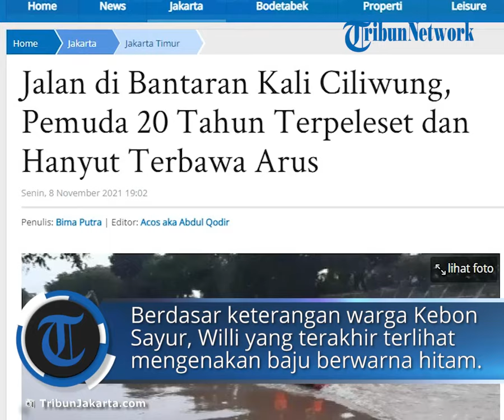Seorang Pemuda Terpeleset dan Hanyut Terbawa Arus di Kali Ciliwung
TRIBUN-VIDEO.COM - Willi (20), warga Kebon Sayur, RT 05/RW 13 Kelurahan Bidara Cina, Kecamatan Jatinegara, Jakarta Timur, hanyut di aliran Kali Ciliwung pada Senin (8/11/2021).

Kepala Seksi Operasional Sudin Penanggulangan Kebakaran dan Penyelamatan Jakarta Timur, Gatot Sulaeman mengatakan Willi dilaporkan hanyut pukul 17.05 WIB.

"Berdasarkan keterangan warga awalnya korban berjalan di bantaran Kali Ciliwung. Namun korban terpeleset dan mengakibatkan korban langsung terjatuh," kata Gatot di Jakarta Timur, Senin (8/11/2021).

Derasnya arus dan tinggi muka air Kali Ciliwung yang naik imbas hujan deras yang mengguyur dalam beberapa hari terakhir membuat warga tidak bisa menolong korban saat hanyut.

Setelah menerima laporan warga, satu unit mobil light rescue berikut 10 personel Sudin Penanggulangan Kebakaran dan Penyelamatan Jakarta Timur dikerahkan melakukan pencarian.

"Kita langsung lakukan pencarian korban dari titik terakhir terlihat warga jatuh. Pencarian dengan menyisir sepanjang aliran Kali Ciliwung menggunakan satu perahu karet," ujarnya.

Berdasar keterangan warga Kebon Sayur, Willi yang memiliki ciri fisik postur tubuh tinggi, kurus, dan kuli sawo matang terakhir terlihat mengenakan baju berwarna hitam.

Kasus warga hanyut di Jakarta Timur pada bulan November 2021 ini merupakan yang kedua kalinya terjadi. Sebelumnya pada Senin (1/11/2021), seorang bocah bernama Andika Budi Prasetyo (9) hanyut.

Nahas pada Minggu (7/11/2021) Tim SAR gabungan menghentikan pencairan Andika belum ditemukan, Andika dinyatakan hilang karena setelah dicari hingga 25 kilometer tak ditemukan.

Artikel ini telah tayang di TribunJakarta.com dengan judul Jalan di Bantaran Kali Ciliwung, Pemuda 20 Tahun Terpeleset dan Hanyut Terbawa Arus,
Penulis: Bima Putra | Editor: Acos aka Abdul Qodir